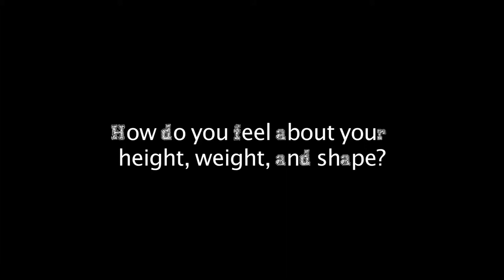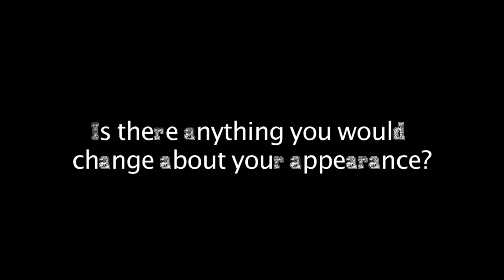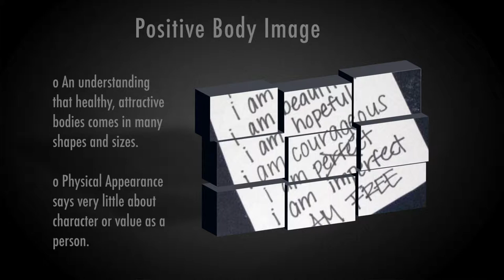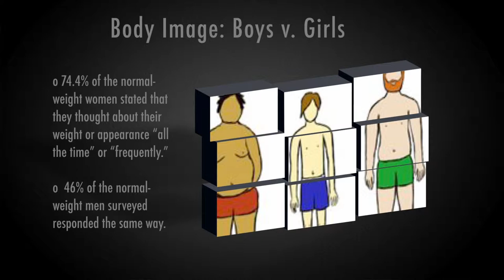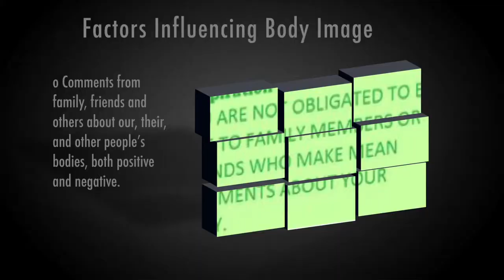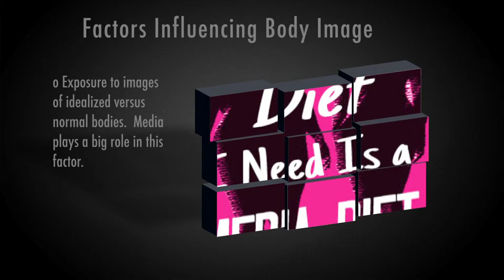You are not alone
Vanessa